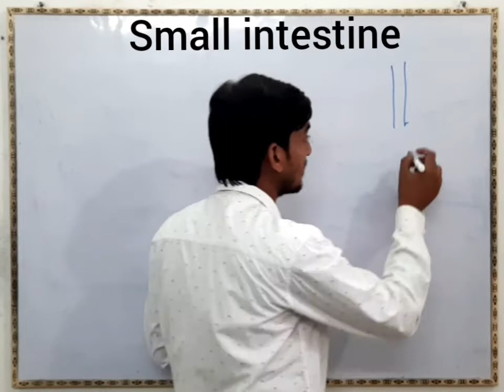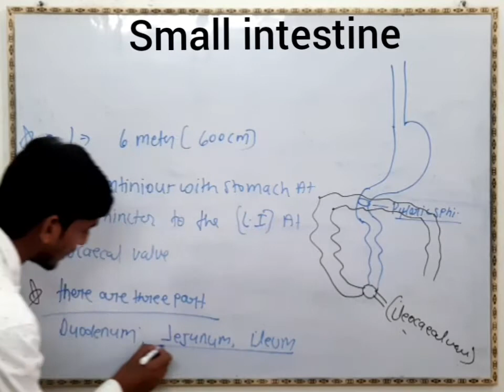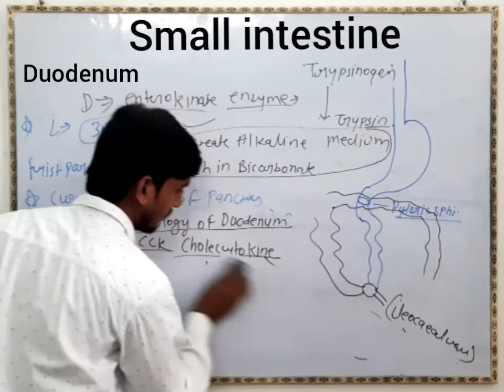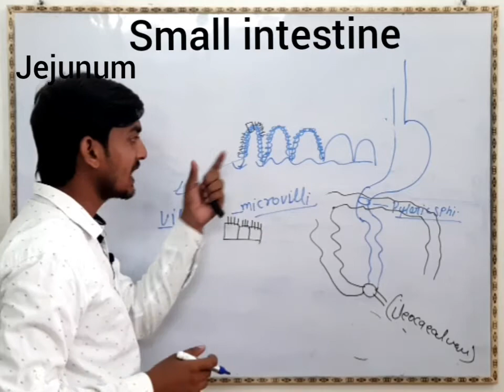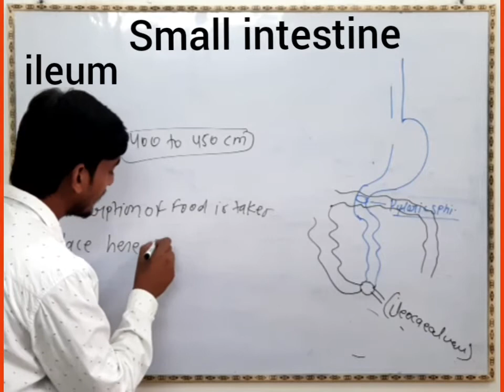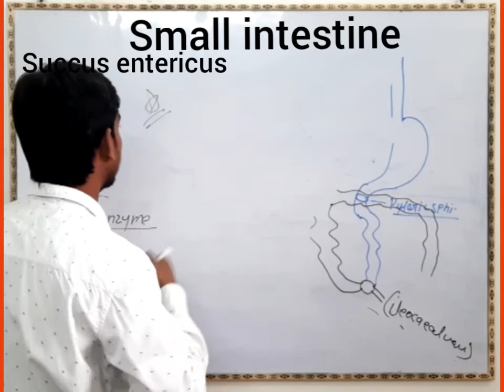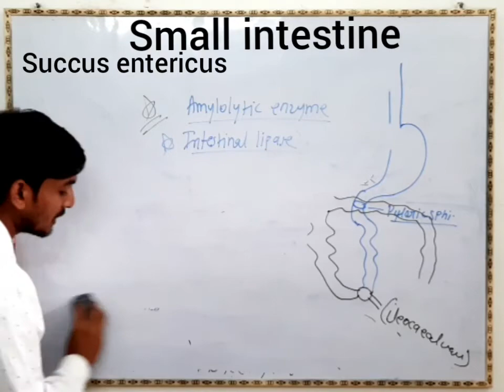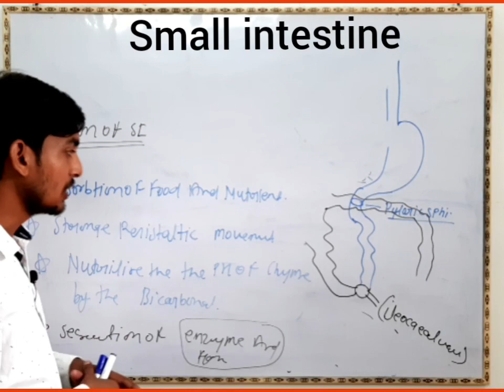Small intestine (digestive system) by gaurav sir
Coaching for nursing office and staff nurse